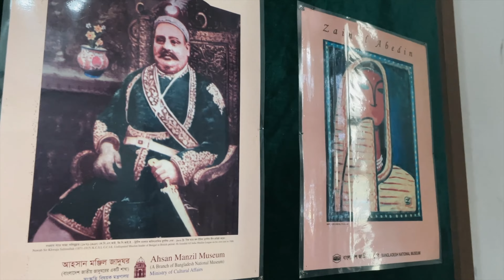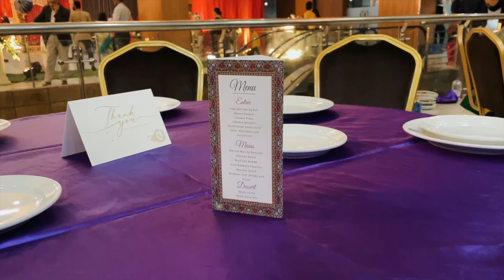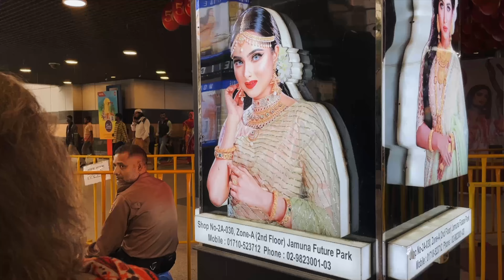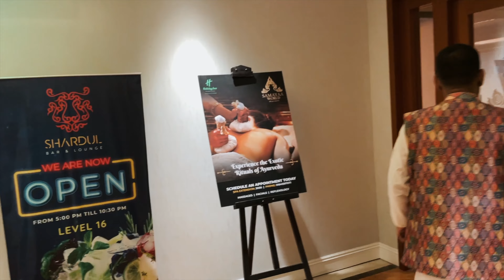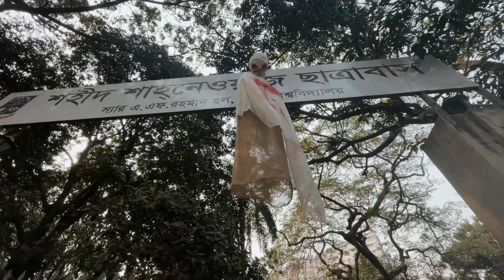I spent Valentine's Day in Bangladesh | Pink Palace & Buriganga River Adventures | Dhaka VLOG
Celebrate Valentine's Day in Bangladesh with me! There'll be lotsa hearts and flowers, I promise!

Join me as we step into the grandeur of a local wedding, embracing the festivities and traditions that make this city so special.

Venture with me to the iconic Pink Palace and the lifeblood of Dhaka, the Buriganga River - sights you won't want to miss on your visit to Bangladesh. From attending traditional weddings to exploring local landmarks, this vlog offers a deep dive into the authentic heart of Bangladesh.

Don't miss out on this blend of romance, culture, and adventure. Watch the final chapter of my Bangladesh journey now!

Psst! Enjoy a free 30-day trial!